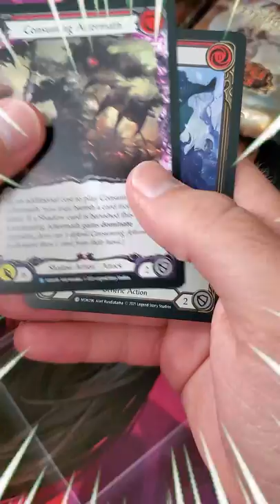This pack is TRASHED | Monarch Pack a Day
• Great Place for FaB products: Red Riot Games!
Make FaB decks at:
fabdb.net